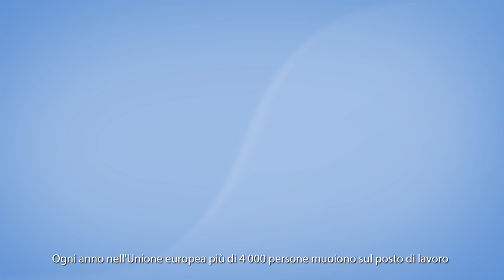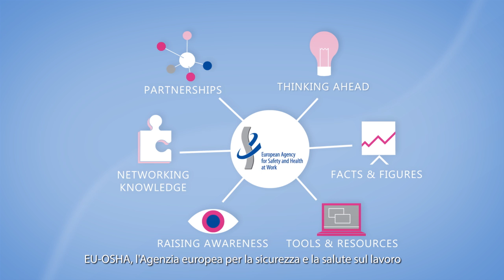IT - EU-OSHA – Agenzia europea per la sicurezza e la salute sul lavoro: Cosa facciamo.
L’obiettivo dell’Agenzia europea per la sicurezza e la salute sul lavoro (EU-OSHA) è di contribuire a rendere l’Europa un luogo più sicuro, salubre e produttivo in cui lavorare.